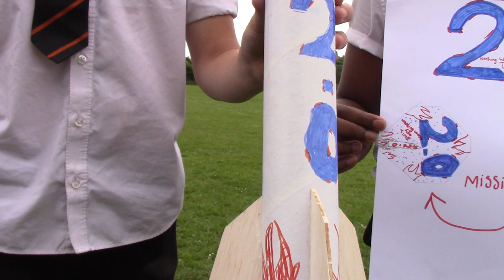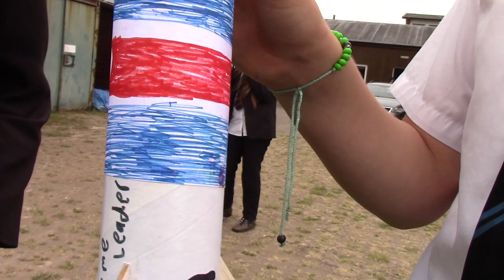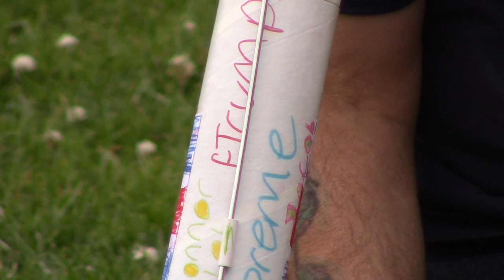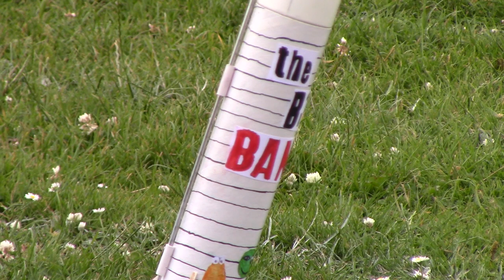Rocket Day 2019 at Tiverton High School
Pupils had an out of this world time thanks to a day of making and launching rockets.
Tiverton High School welcomed Starchaser Industries for the annual rocket day recently. The day was supported by apprentices at HepcoMotion.
Steve Bennett from Starchaser Industries: “Today has been all about rockets; making them, launching them, learning how rocket fuels work, we’ve been blowing stuff up and setting fire to things.
“They’ve gone away with a proper understanding of rocket engineering and science. The kids have been fantastic, they’ve paid a lot of attention, built some nice rockets, they all flew well and most landed safely with their parachutes.
“We’ve put science into context, we’re not just teaching them about abstract things, they’re learning skills and applying them, and I think one or two may have moved a little closer towards wanting to be an engineer or a scientist when they leave school.
“We need more scientists and engineers; too many people working in supermarkets and banks and things.”
Andrew Cruwys, a third-year apprentice at HepcoMotion, added: “We came down here today to help the kids build the rockets and show a bit of support from us to them. We’re also showing them what is involved in apprenticeships within the local engineering community.
“We’ve been showing them how the STEM (Science, Technology, Engineering and Maths) skills they have learnt today can get them into a career. A lot of these young people will be preparing for jobs that don’t even exist yet, so by going through the apprenticeship route; they’re being put through a job while being prepared for future jobs and earning while they learn.
“I think they all did a good job, their rockets did well, and none of them crashed and burned.”